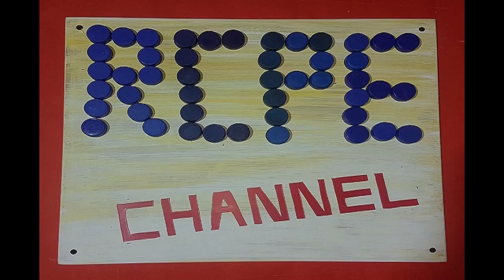como hacer acolillador, para enmarcar tus cuadros o fotos. *exagonal*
una herramienta super fácil de hacer que nos ayudará en el futuro , sirve para enmarcar en forma exagonal , y hacer mil cosas más. suscribete en el canal y juntos sigamos  haciendo herramientas y mas.